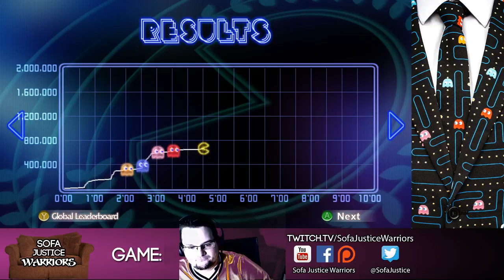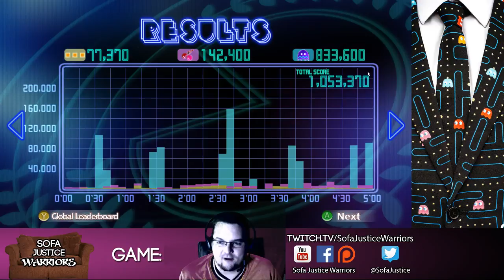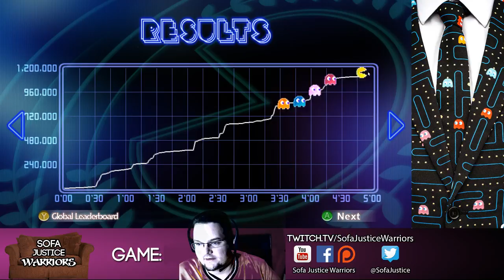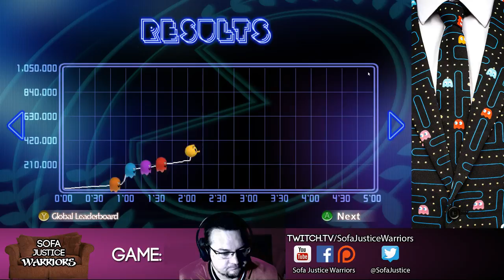SJW Live - Pac-Man Fever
Del plays Pac-Man 256 and Pac-Man CE DX for approximately three hours.

Spoiler: There are ghosts!

for Del, for the show.